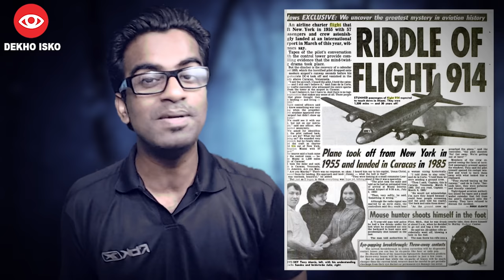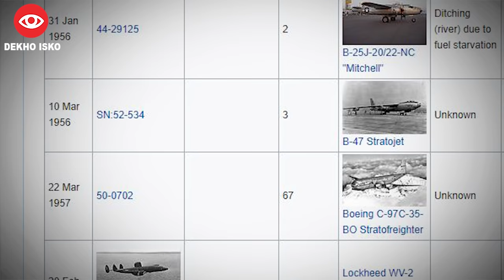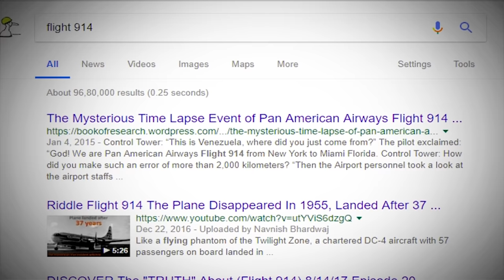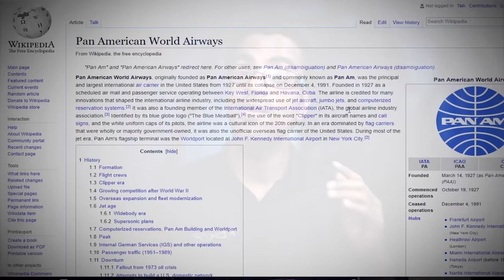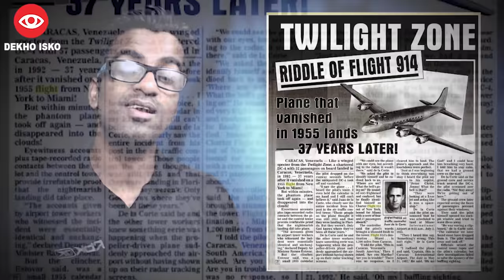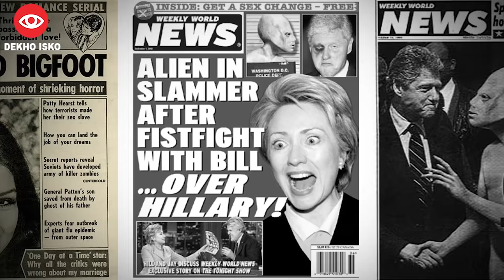Fake Story of Plane Landed After 37 Years Finally EXPOSED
Kuch din pehle hi mujhe malum chala tha ke aisa bhi koi plane hai jo time travel karke 37 saal badh land hua hai. Kyuki itni jaldi mujhe yaqeen nahi aya to maine soacha ispar research ki jaye and after my research i found it is not the real story. logo ko bevakoof banaya gaya hai es frictional story ko create karke jisko aaj is video mein hum expose karegaye.